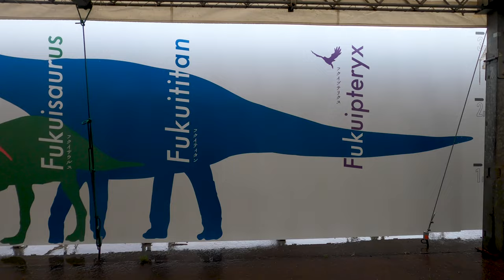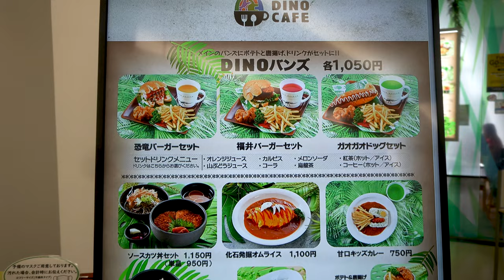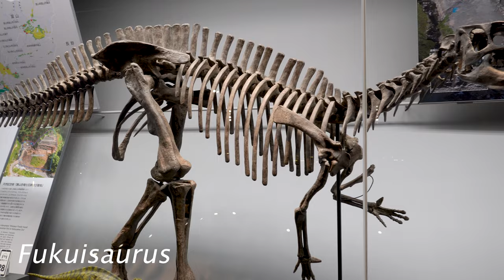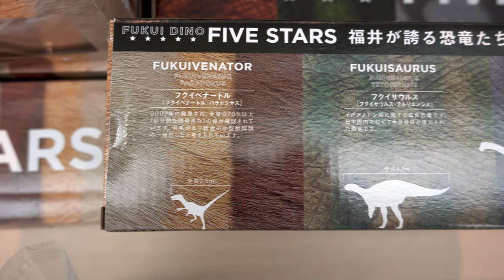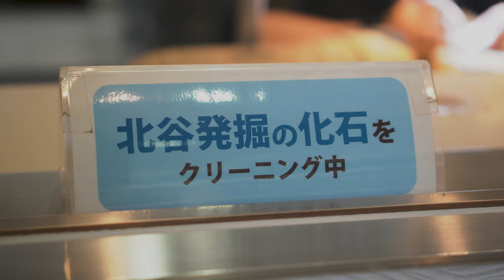Tour of Japan's Best Dinosaur Museum in Fukui | 福井県立恐竜博物館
We love dinosaurs and visited the Fukui Prefectural Dinosaur Museum to check out Japan's largest museum dedicated to these amazing creatures. So exciting to see skeletons, fossils, and life size models of the tyrannosaurus, triceratops, stegosaurus, fukuisaurus, fukuiraptor, and many many more!